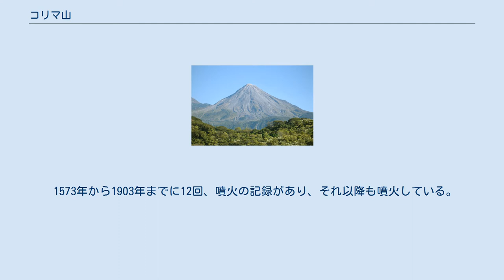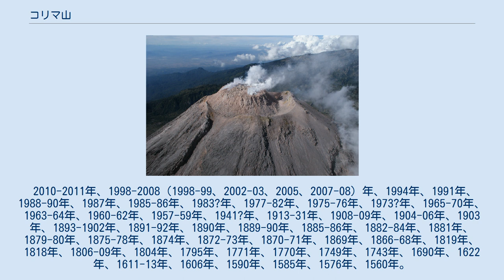コリマ山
空撮 コリマ山とネバド・デ・コリマ山 山頂にできた溶岩ドームから上がる噴気（2009年） コリマ山（コリマさん、スペイン語: Volcán de Colima, または、Volcán de Fuego）はメキシコ・コリマ州にある活火山である。
標高3,850m。
 首都メキシコシティから西に500km離れた位置にある火山である。
メキシコにある火山では最も活発とされ、頻繁に噴火を起こす。
山頂に溶岩ドームがあるのが特徴。
国際火山学地球内部化学会の防災十年火山に指定されていた。
 1573年から1903年までに12回、噴火の記録があり、それ以降も噴火している。
1806年の噴火 (VEI2?) では、2000人もの死者が出た。
現在もかなり活発で、噴火によっては火砕流を伴うことがある。